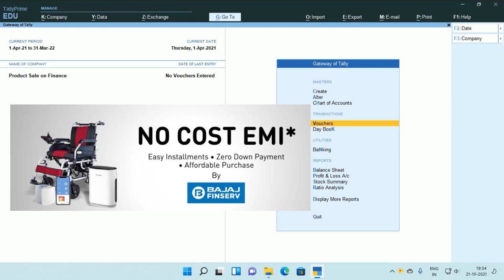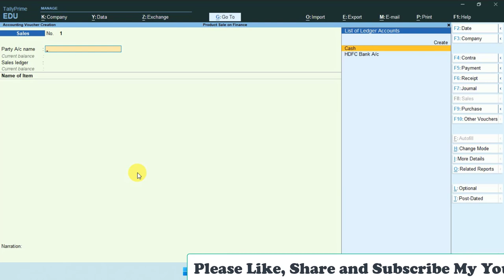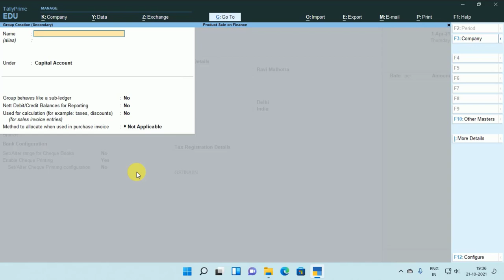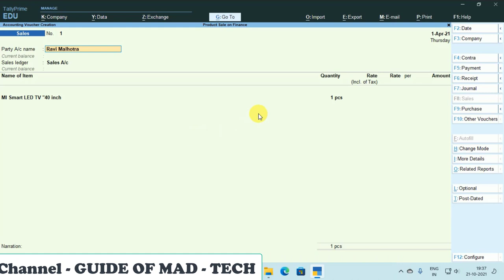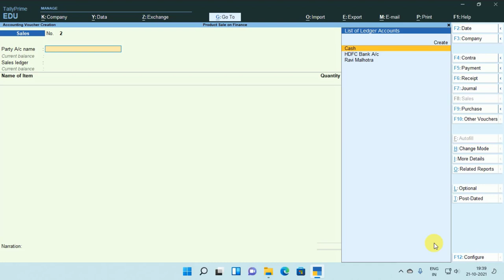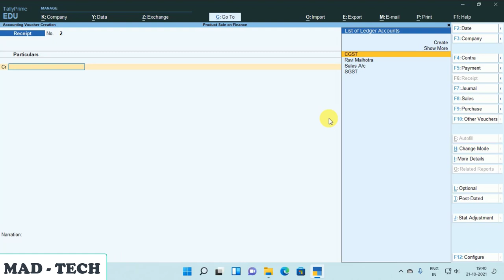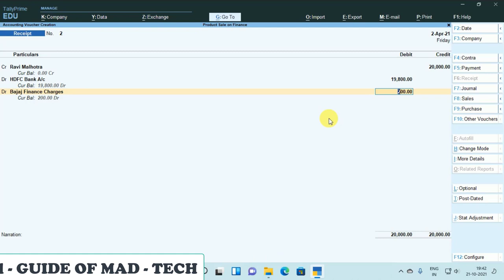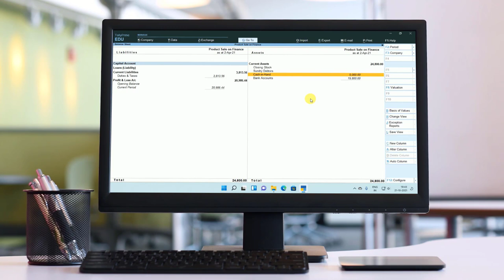#208 Tally Prime sale on finance | Down payment की एंट्री कैसे?? | Bajaj Finance कैसे use करे ?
Tally Prime sale on finance | Down payment की एंट्री कैसे?? | Bajaj Finance कैसे use करे ?

In this video we are going to show how to use bajaj finance service with down payment Entry related to finance in tally prime

Different Types of Accounting in TALLY ERP 9 | Accounting in Tally ERP 9 | In Hindi | 2020